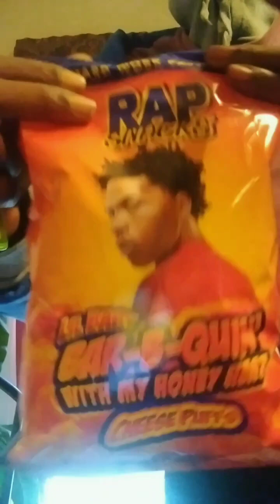Pt2(The Message)🤯 HeadBussa ! 🤐😅